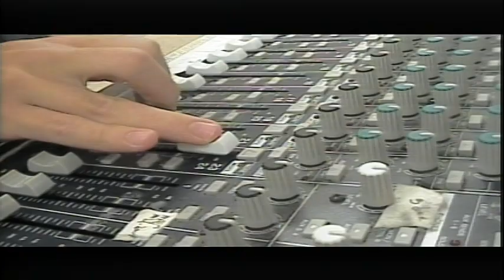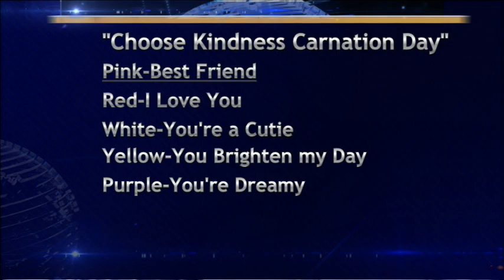BASH TV 3/17/2022